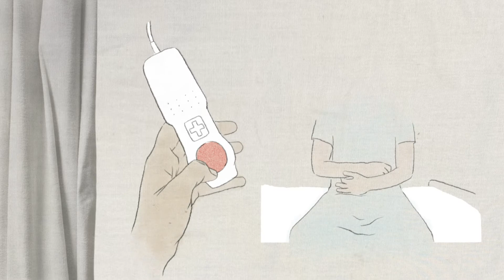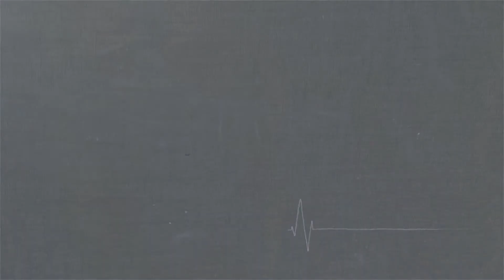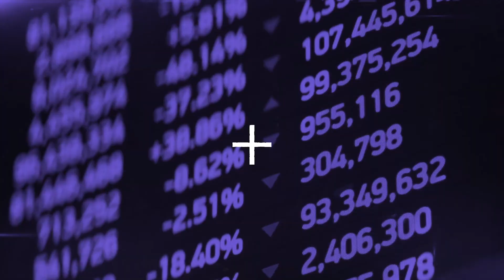University of Leicester Patient Safety Animation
Social science APPlied to Healthcare Improvement REsearch
In the SAPPHIRE group, they employ social science theory and methods to research healthcare improvement. Their research encompasses understanding problems in healthcare quality and safety, informing the design of interventions that could help, and conducting process evaluations of improvement programmes and interventions.